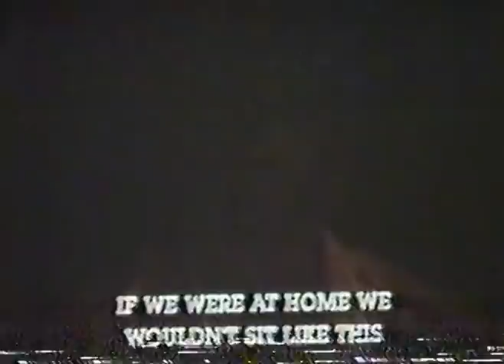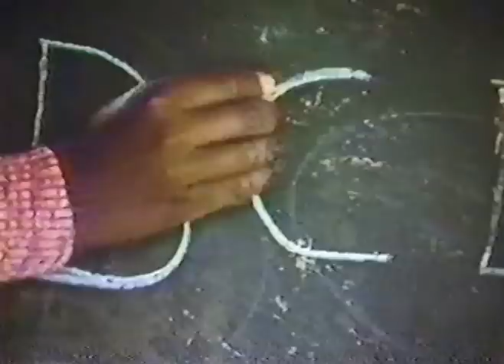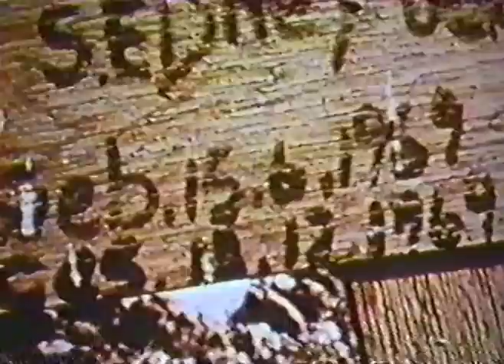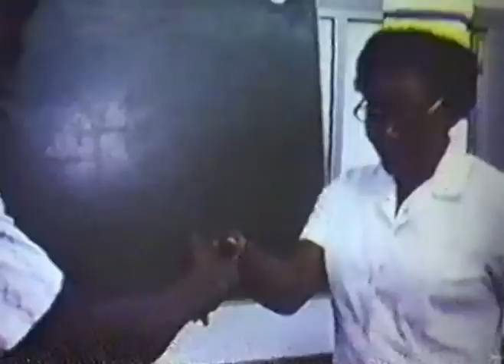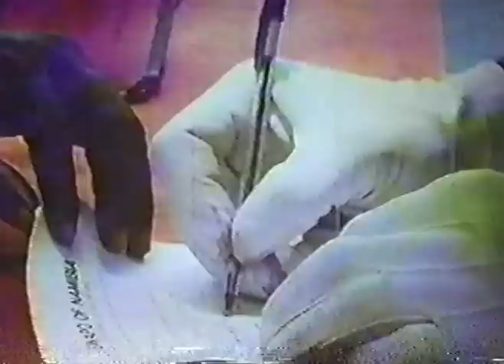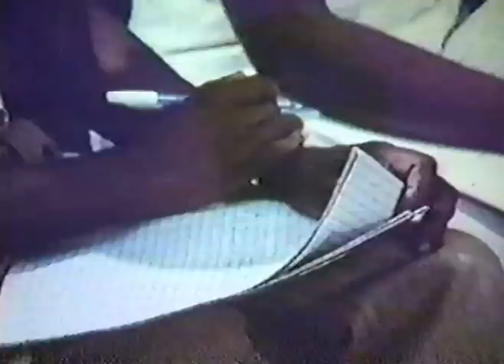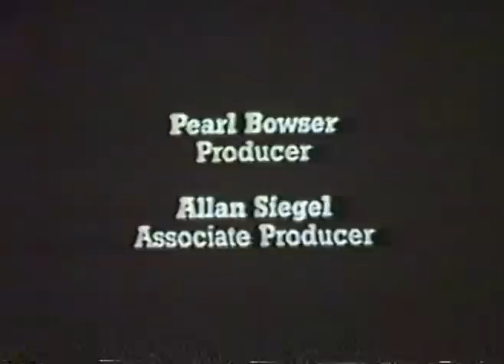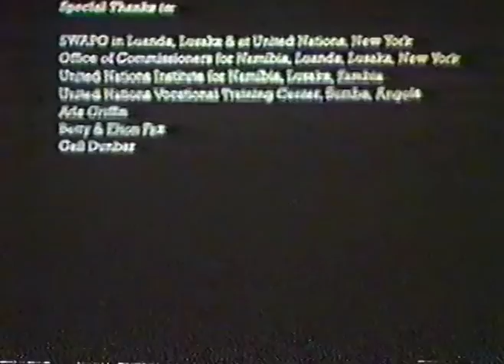Namibia: Independence Now!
Produced for the United Nations Council on Namibia to illustrate life under apartheid and SWAPO's struggle for independence. Interviews include Andimba Toivo ya Toivo, Sam Nujoma, Theo-Ben Gurirab, and Hidipo Hamutenya

Producer: Pearl Bowser
Assoc. Producer: Allan Siegel
Cinematography: Doug Harris & Alfred Santana
Sound: J.T. OrinneTakagi
Editor: Allan Siegel
Director: Christine Choy

United Nations Council on Namibia, Third World Newsreel

© United Nations Council on Namibia, 1985

"Creating educational and inspirational content on Namibia"